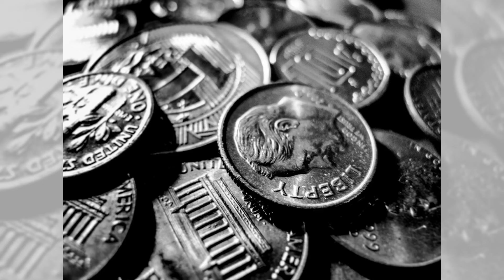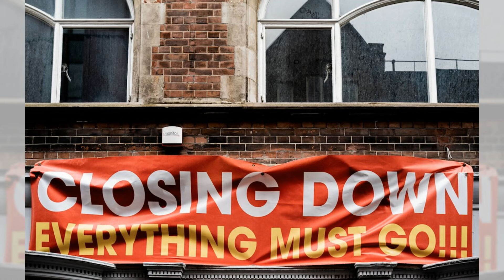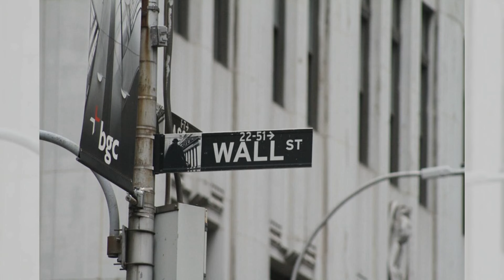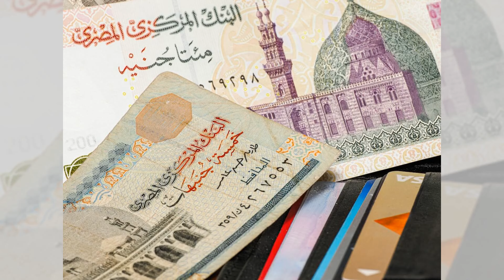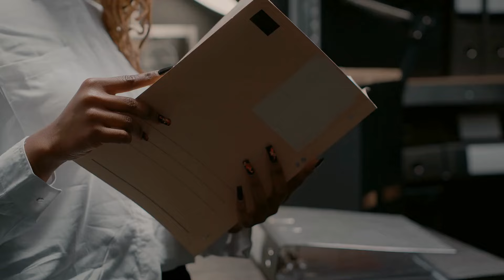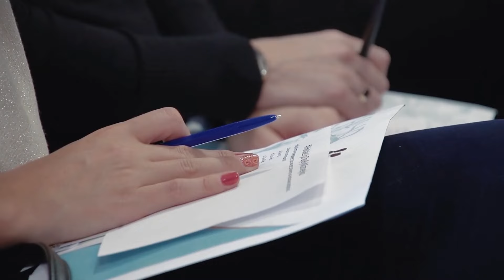民主党会坐以待毙吗？肯定不会；后悔没扫一双川大爷之前带货的土豪金球鞋，妥妥的硬通货啊；美国国债不会崩，除非地球爆炸一百次；除了希特勒，还有哪个人被民主逼成了希特勒：六度世界聊天区2024-09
歡迎來到我們的六度聊天節目！今天我們將聊到一些當前的熱點議題，尤其是圍繞著綠色經濟、民主制度以及美國大選的討論。我們看到民主黨和共和黨之間的角力日益加劇，許多人對未來的走向充滿疑慮，特別是在面對虛假信息和主流媒體的偏見時，民眾的聲音似乎變得更加微弱。還有不少人對這次選舉的結果表示擔憂，甚至有人認為這可能不僅僅是一場選舉，而是一場革命。

在我們的對話中，大家也提到了對於傳統體制的挑戰，以及西方與東亞社會在價值觀多元化中的不同應對方式。特別是提到美國的民主治理，許多人在思考是否有可能是民主本身在逼迫民眾走向極端的選擇。還有對於媒體報導的質疑，尤其是如何選擇性地放大某些事件，而忽略了其他重要的現實。

最後，我們也觸及了經濟議題，尤其是抵押貸款利率的上升如何影響房地產市場，以及未來的經濟走向可能會如何改變。現在的局勢確實充滿不確定性，但我們相信，無論如何，大家都會持續關注這些議題的發展。請大家繼續收看詳細內容！